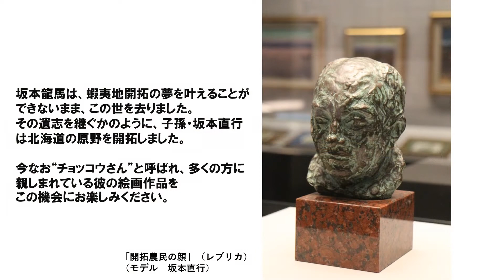特別展「龍馬と北の大地」第二部「北海道に”龍馬”生きる－チョッコウさん再び」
4月3日（日）まで開催中の「北海道に”龍馬”生きる－チョッコウさん再び」をご紹介しています。